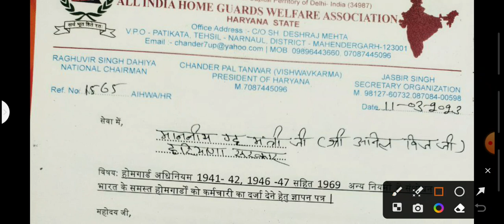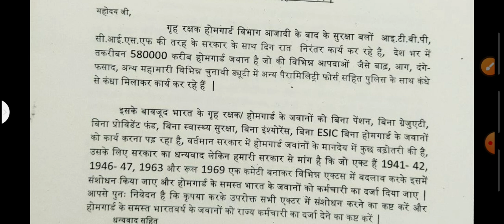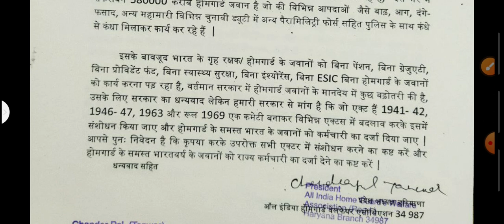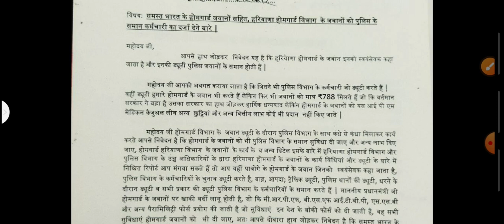होमगार्ड GOOD NEWS एक्ट में संशोधन पुलिस कांस्टेबल समान वेतन | Homeguard Salary Hike Today Good News